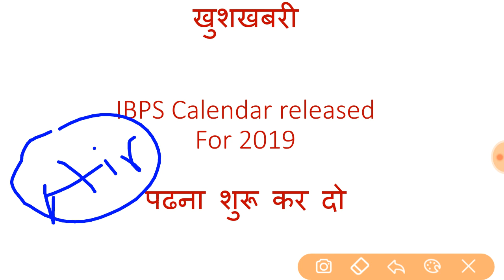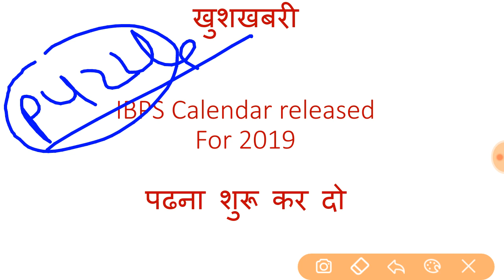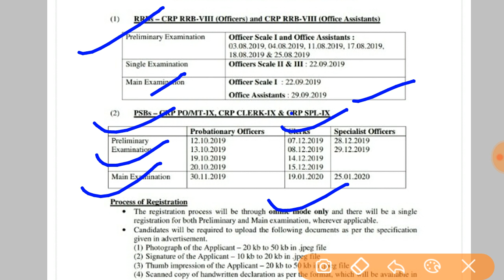IBPS EXAM CALENDAR 2019||STRATEGY FOR SURE SELECTION|| must watch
Hlo friends
Ibps bank exam calender 2019 released
Now it's time to prepare hard